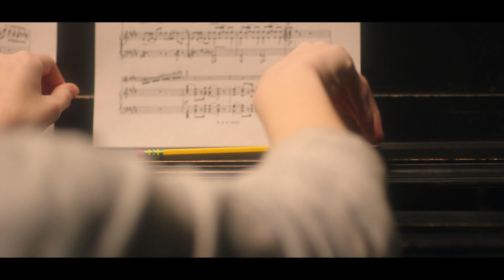Music :30 Spot